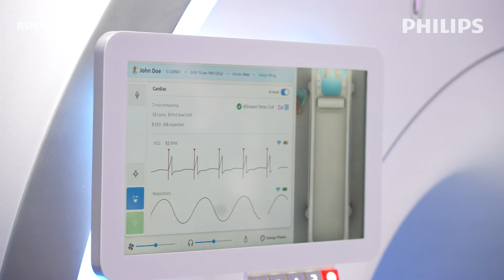Philips at RSNA25 - CT and MR Reveal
Philips has long been a pioneer in the imaging space: we revolutionized the industry with Philips BlueSeal, the world's first helium-free 1.5T MRI, and pioneered with detector-based CT scans. Now, we're unveiling BlueSeal Horizon, the world’s first helium-free premium 3.0T MRI platform, and Verida - the world’s first AI-powered spectral-detector CT, live at RSNA25.